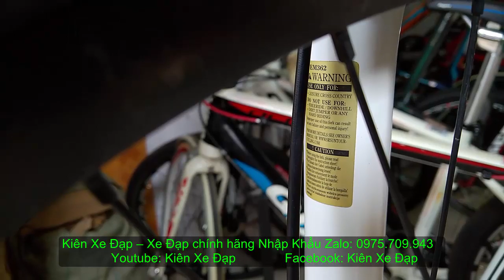Kiên Xe Đạp ĐÃ BÁN HOT!!! KHỦNG LONG BẠO CHÚA đứng đầu hãng GIANT ROAM XR1 USA zalo0975709943